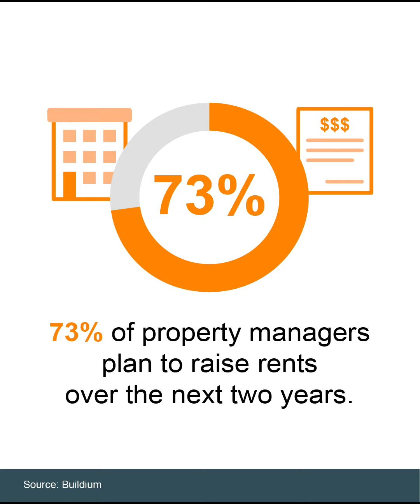Want to Win Against Inflation in the Louisville Market - Do This NOW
Real Estate continues to be the best hedge against inflation.